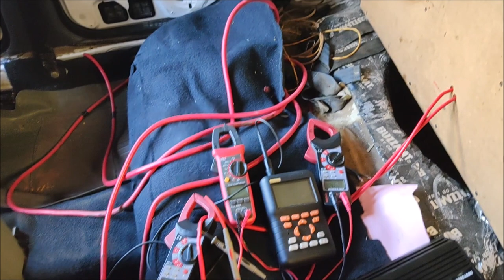¡Buen amplificador de 2K para SPL! Es de la marca DB Sound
Se trata del modelo DBST2000.1D de la marca mexicana DB SOUND.